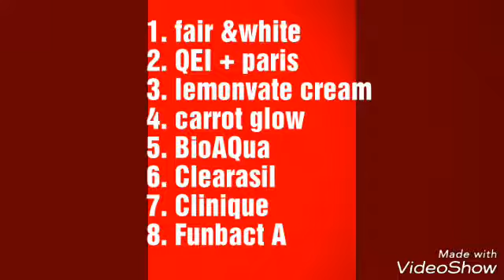Light up your skin with this creams with days and weeks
Effective lighten creams